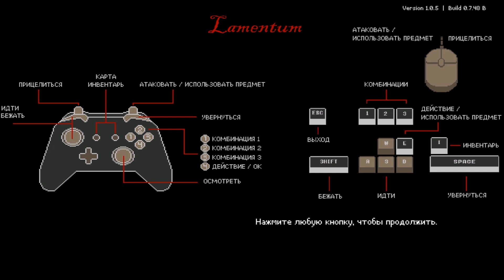Lamentum Demo - Прохождение без комментариев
В Lamentum вы станете Виктором, молодым аристократом, отправившимся в отчаянное путешествие за лекарством от редкой болезни. Его последняя надежда - мрачный особняк, управляемый графом, способным исполнить любое желание, но ... какой ценой? Открыв свои двери, особняк Грау Хилл погрузит вас в мир кошмаров, в ловушке которых вы можете оказаться навсегда.

Lamentum – это хоррор-игра в жанре пиксель арт, действие которой происходит в Новой Англии в середине XIX века. Чтобы раскрыть темную тайну особняка Грау Хилл, вам придется погрузиться в мир кошмаров, полный ужасающих существ.

На мой взгляд неплохая игра, вдохновленная Resident Evil, но концовки все полный отстой